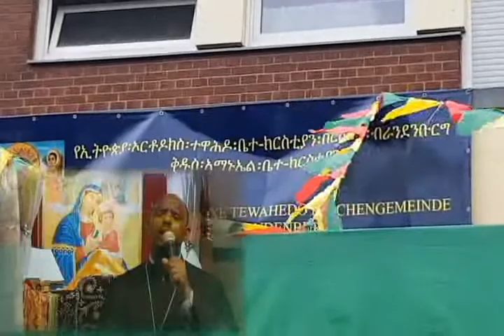በበርሊን እና በአካባቢው ላላችሁ ምዕመናን በሙሉ